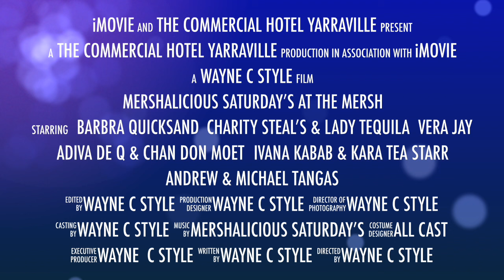Mershalicious Saturday’s at The Mersh 2nd July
The Commercial Hotel Yarraville
Charity Steal's
Lady Tequila
Barbra Quicksand
Kara Tea Starr
AdiVa De Q
Chan Don Moet
Ivana Kabab
Andrew Tangas
Michael Tangas
Fragile Future
Vera Jay